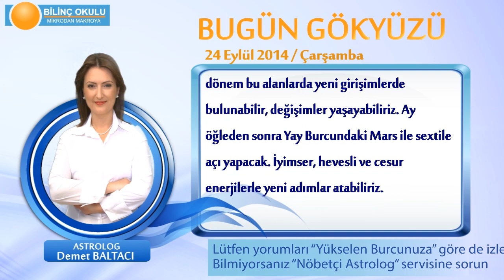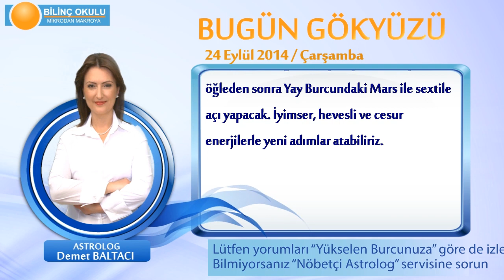YENGEÇ Burcu, GÜNLÜK Astroloji Yorumu,24 EYLÜL 2014, Astrolog DEMET BALTACI